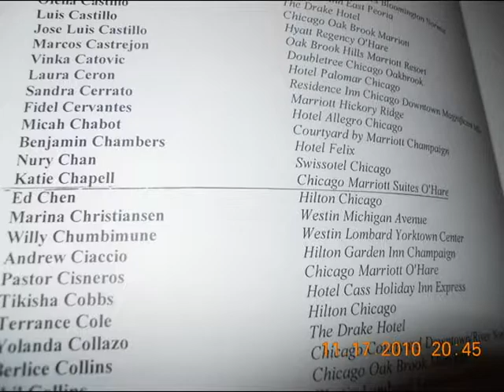STAR THE INDUSTRY AWARDS 2010 CHICAGO USA------EDYNSSON